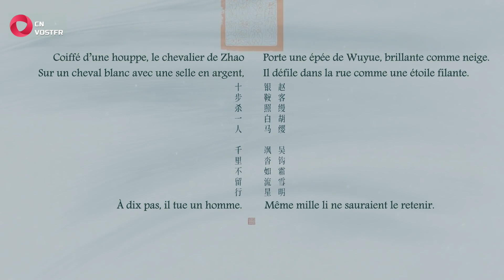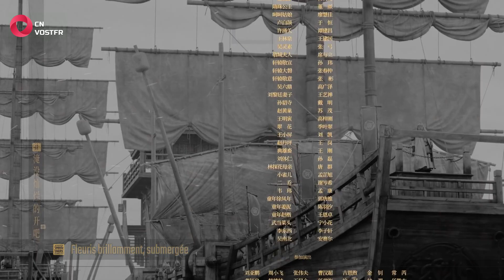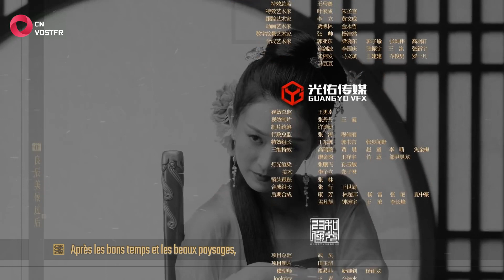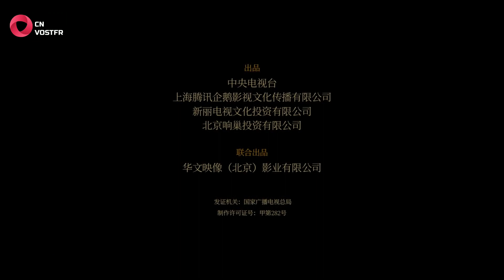Sword Snow Stride - Saison 1 Épisode 30 (VOSTFR)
Découvrez un nouvel épisode chaque samedi !

Épisode 30/38

Beaucoup de changements au mont Hui, chez les Xuanyuan.

00:00 Opening
01:30 Episode 30
43:00 Ending